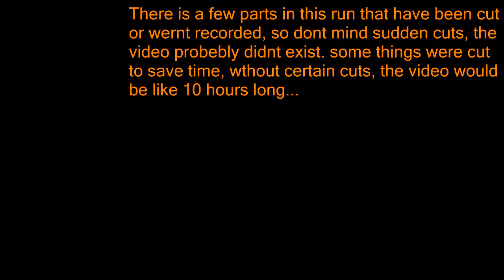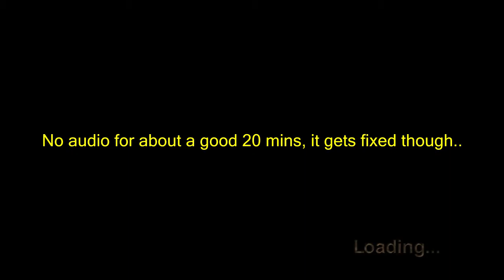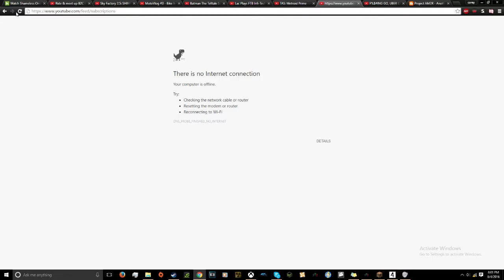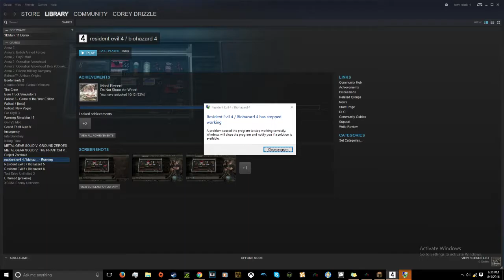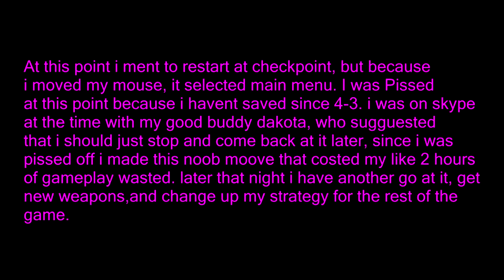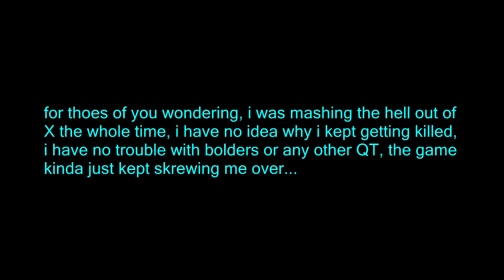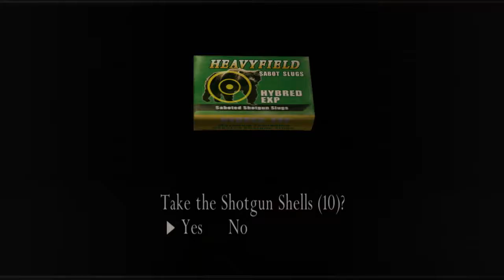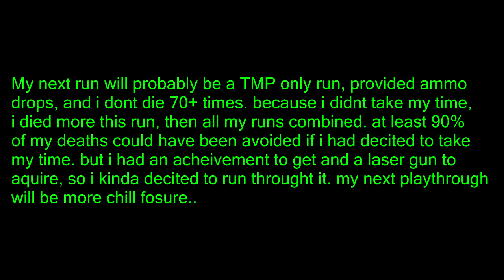resident evil 4 pro new game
This video consists of a bunch of different segments i've recorded over the past few days...